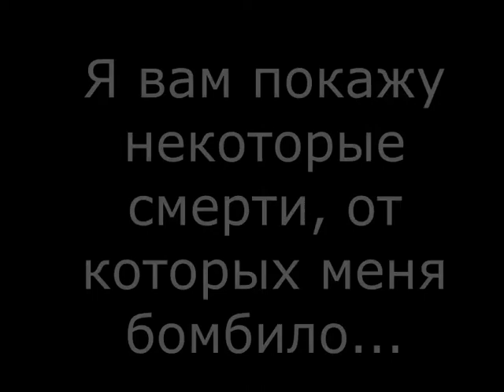Как достать соседа Хардкор. Первый мучительный сезон.